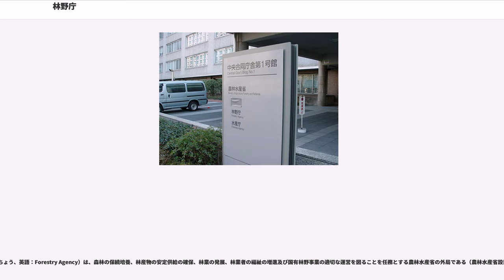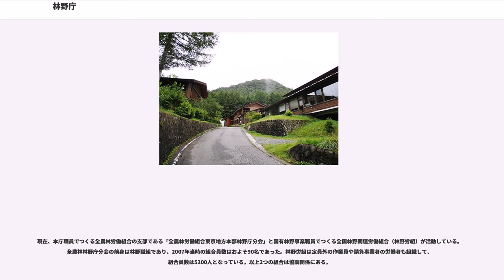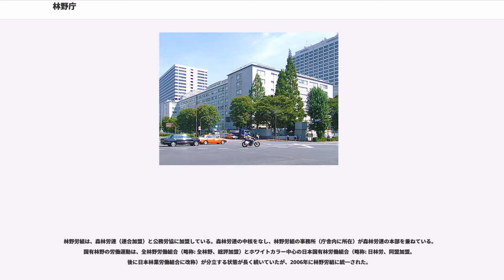林野庁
林野庁（りんやちょう、英語：Forestry Agency）は、森林の保続培養、林産物の安定供給の確保、林業の発展、林業者の福祉の増進及び国有林野事業の適切な運営を図ることを任務とする農林水産省の外局である（農林水産省設置法第30条）。

林野庁は農林水産省設置法（以下、農林水産省法）にもとづき、農林水産省に置かれている外局である。同法の第23条および第29条から第35条が任務、所掌事務及び組織を規定している。任務は「森林の保続培養、林産物の安定供給の確保、林業の発展、林業者の福祉の増進及び国有林野事業の適切な運営を図ること」である（農林水産省法第30条）。この任務のため、森林の整備保全、民有林への指導監督・助成、国有林野事業など森林・林業に関する事務全般を扱う。

農林省山林局を前身とする。太平洋戦争後まもなく宮内省帝室林野局と内務省北海道庁の一部を吸収統合し、外局に昇格するとともに林野局に改称。1949年に現在の林野庁に改称した。2001年に森林総合研究所と林木育種センターを独立行政法人として分離した。

林野庁長官を長とし、内部部局として林政部、森林整備部、国有林野部の3部を本庁に置くほか、審議会として林政審議会、文教研修施設として森林技術総合研修所、地方支分部局として7つの森林管理局を設置する。森林管理局は北海道、東北、関東、中部、近畿中国、四国、九州の各管轄区域ごとに置かれ、その下部組織として98の森林管理署が各地に点在している。

林野庁の所掌事務は、農林水産省法第4条に列挙された同省の所掌事務計83号中、林業と森林に関連する計29号分の事務である（第31条）。主なものに森林組合、林産物貿易、森林保険、林業金融、森林資源の確保・利用、森林整備、治山、森林経営の監督・助成、保安林、森林病害虫対策、林産物流通、林業経営の改善・安定、林業技術の改良・発達・普及交換、林業構造の改善、国有林野の管理経営および野生動物の保護増殖事業に関することなどが挙げられる。

森林国営保険は火災、気象災害及び噴火災害によって森林に生じる損害を、国が保険者となり填補することを目的とした保険である。森林国営保険法（昭和12年3月31日法律第25号）が規定する。被保険者は民有人工林の所有者に限られる。経理を明確にするため、森林保険特別会計により一般会計から区分して経理されている（特別会計に関する法律第150条）。加入率（加入者の所有人工林の面積を民有人工林の面積で除した数値）は2009年度は13.3%（1,058千ha）となっている。林業の縮小に伴い、1984年（昭和54年）の32.2%（2,411千ha）をピークに以後一貫して減少を続け、現在も漸減傾向にある。2006年の行政改革推進法成立以降、林野庁は国営を廃止し独立行政法人又は民間保険会社に移管することの検討を行い、森林国営保険法等の一部を改正する法律
（平成26年4月16日法律第21号）により、2015年4月1日から国営から国立研究開発法人森林総合研究所による運営に移行した。なお国立研究開発法人森林総合研究所は、2017年4月1日に国立研究開発法人森林研究・整備機構となった。

国が所有する森林原野は国有林野または単に国有林とよばれ、林野庁はその管理経営を掌る。国有林野の経営管理は国有林野事業と呼ばれ、伐採、造林、林道建設、治山事業、森林維持管理および林産物の生産・販売などから成る。国有林野の管理経営に関する法律が、事業の基本計画や国有林野の貸付け、売払い等に関する事項を定め、また同法第4条第1項に基づいて「国有林の管理経営に関する基本計画」を農林水産大臣が定める。計画は10年を一計画期間とし、5年ごとに改定される。「国有林野事業を国有林野の有する公益的機能の維持増進を基本としつつ企業的に運営し、その健全な発達に資するため」、国有林野事業特別会計により一般会計から区分して経理されていた。（改正前の特別会計に関する法律第158条）。同特別会計は、2012年6月に成立した「国有林野の有する公益的機能の維持増進を図るための国有林野の管理経営に関する法律等の一部を改正する等の法律」により、2016年度限りで廃止され、事業の経理方式は一般会計へ移行した。

戦前の日本では、現在国有林野とされる林野の一部が御料林として皇室財産の中核をなし、宮内省帝室林野局がこれを管理経営していた。また、北海道の国有林は内務省北海道庁が所管し、現在の林野庁の直系前身である農林省山林局が所管する国有林の面積は戦後成立する国有林の半分強にすぎなかった。

1945年に日本が太平洋戦争に敗戦し、GHQの占領がはじまると、民主化政策の一環として皇室財産の国有化と内務省の解体が行われた。その結果、1947年4月1日をもって御料林は国有林へ併合され、御料林を所管していた帝室林野局は農林省山林局へ統合、山林局は農林省の外局に昇格し「林野局」に改称した。また、同年5月には内務省の解体に伴い北海道の国有林も林野局に移管され、北海道庁国有林関係職員は北海道の営林局へと移行した。これら、国有林の所管を農林省林野局に一元化したことは「林政統一」と呼ばれる。この時期に日本の戦後国有林野事業の原型が形成された。

1949年6月1日、国家行政組織法施行により、林野局は現在の名称である「林野庁」に改称した。

1999年、小渕恵三内閣のもとで、中央省庁等改革基本法による行政改革の一環として府省の一部事務と組織を独立行政法人に移管する政策が進められた（独立行政法人化）。林野庁については1999年中に施設等機関の森林総合研究所と林木育種センターを独立行政法人（非公務員型）に移行させる個別法が成立。2001年4月1日、独立行政法人森林総合研究所と林木育種センターが設立された。

2006年、小泉内閣が閣議決定した簡素で効率的な政府を実現するための行政改革の推進に関する法律（行政改革推進法）が成立し、その中で「特別会計改革」及び「総人件費改革」の一環として、国有林野事業の一部と森林国営保険を独立行政法人に移管することを、それぞれ2010年度末と2008年度末までに検討することが定められた（同法第27、28、50条）。

これを受けて、林野庁により行政改革推進法の規定に沿って2事業を非公務員型の独立行政法人に移管し、国有林野事業特別会計の一般会計への統合と森林保険特別会計の廃止を内容とする改革案が練られた。2008年6月には福田内閣が「国の行政機関の定員の純減について」を閣議決定し、その中で、国有林野事業の一部である人工林の整備、木材販売等の業務を、非公務員型独立行政法人へ移行することで、定員1,970人を削減する方針が示された。さらに改革構想は具体化され、2009年2月の行政改革推進本部の会議にて、林野庁は2010年度から国有林野事業の人工林並びに木材販売業務、森林国営保険及び森林総合研究所の水源林造成事業を新たに設立する一つの独立行政法人に移管し、2特会は廃止・一般会計へ統合する案を公にした。

その後、2009年8月の第45回衆議院議員総選挙により、民主党を中心とする連立政権が成立すると特別会計廃止後の国有林経営は、事業・組織の一部独立行政法人化から、事業全体の一般会計化へと転換されることになった。民主党は総選挙に際して、「国有林野事業特別会計を廃止し、その組織・事業の全てを一般会計で取り扱う」ことを公約していた。2009年12月25日、農林水産省（赤松広隆大臣）が「森林・林業再生プラン」を公表し、国有林野事業全体を一般会計に移行させることを検討するとした。また、鳩山由紀夫内閣は同じ日に「独立行政法人の抜本的見直しについて」を閣議決定し、森林国営保険と国有林野事業の独立行政法人化は凍結されることになった。

2010年10月に行われた行政刷新会議の「事業仕分け」では、国有林野事業特別会計と森林保険特別会計も爼上にのぼった。「ワーキンググループB」（長妻昭ほか）は林野庁の示した改革案と同様に国有林野事業特別会計を「一部廃止し、一般会計化する」、「負債は区分経理して国民負担を増やさない」との評価結果を出した。森林保険特別会計は、同様にワ...